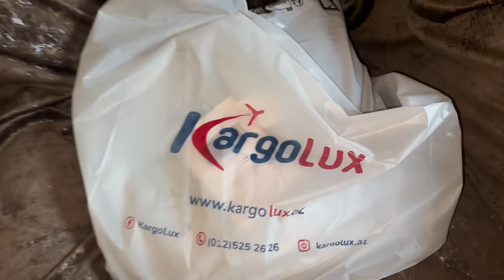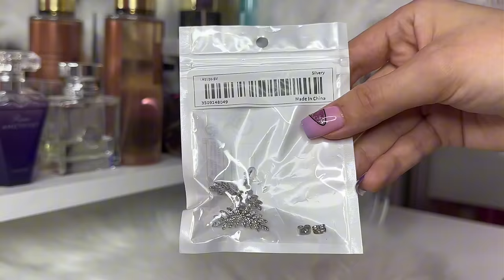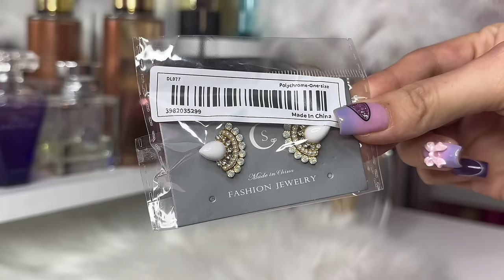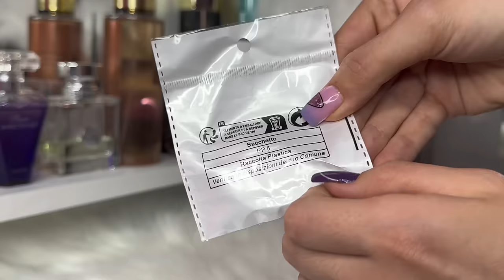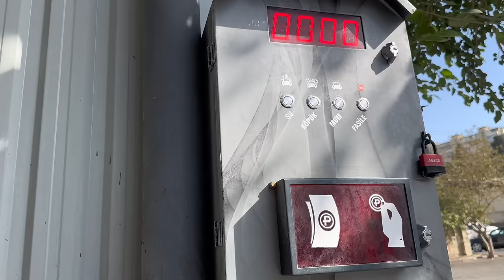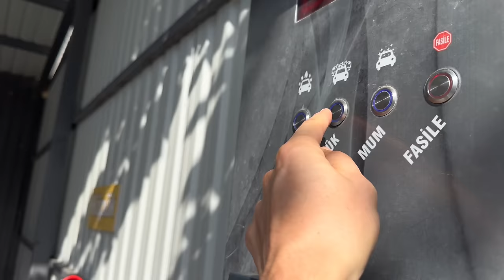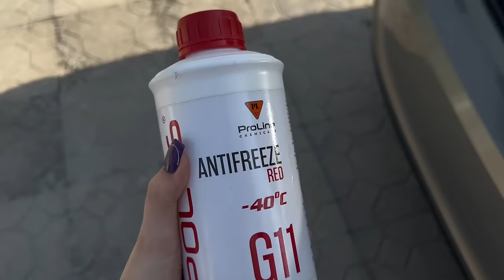ЕДЕМ В ДЕРЕВНЮ 🫠 РАСПАКОВКА ЗАКАЗА С TEMU 🧡 AE